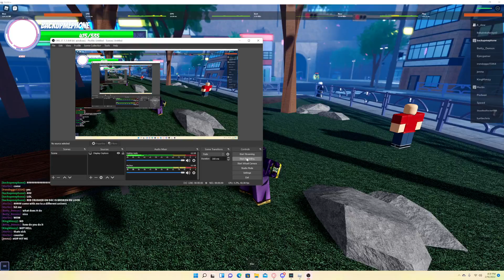rib crusher is broken. also HUGS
the stand off t move uppercut is also broken so PLEASE FOR THE LOVE OF GOD FIX IT